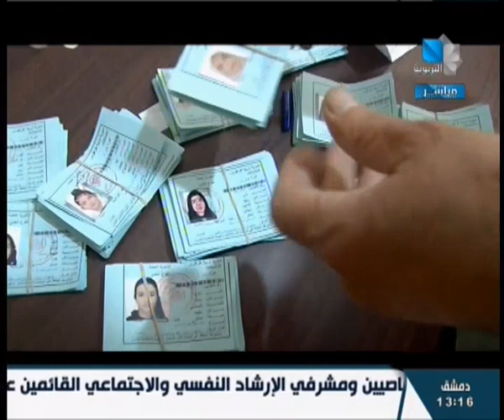المواطن والمسؤول/ تحضيرات وزارة التربية لامتحانات شهادتي التعليم الأساسي والثانوي 27.05.2023